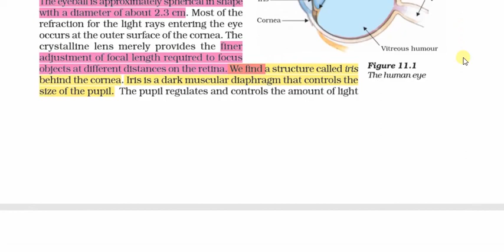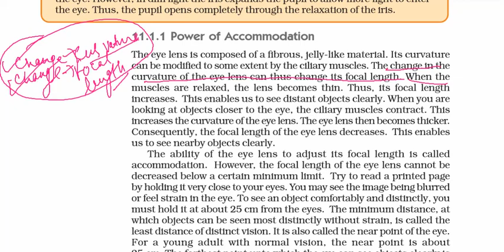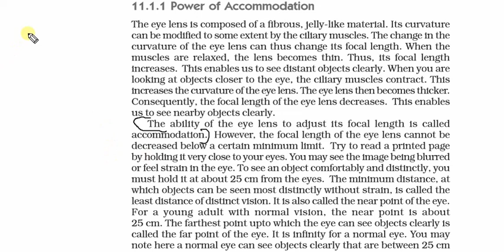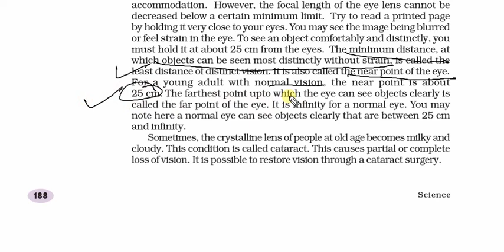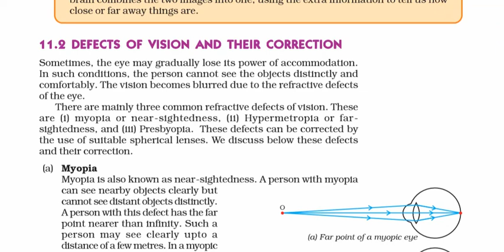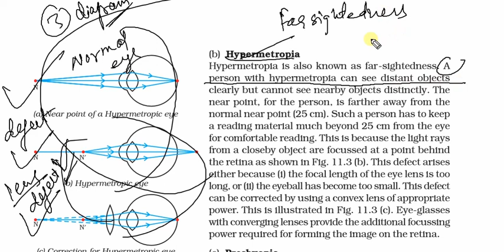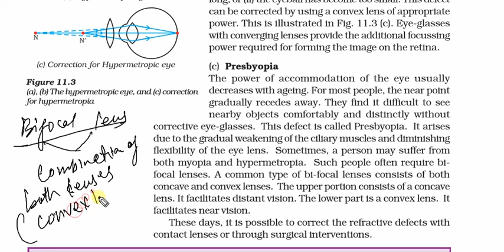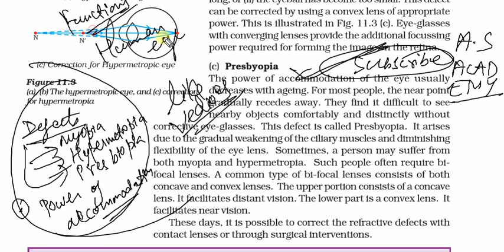Class 10th Science Ch 11 Human Eye and Colourful World Part 2 Defect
Class 10th Science ch-11 HUMAN EYE AND COLOURFUL WORLD Part -2 , Defects of vision and Power of Accommodation  from very basic concept.